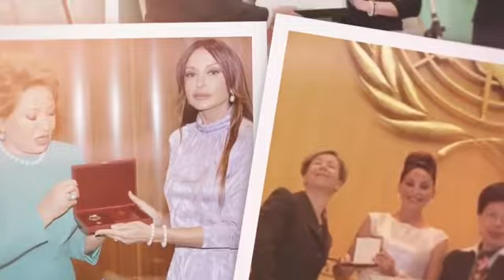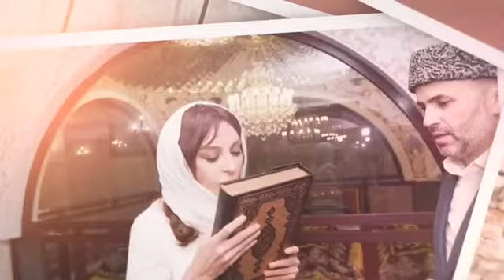Leyla Əliyeva rəsmi instaqram hesabında Mehriban xanım Əliyeva ilə bağlı video paylaşıb